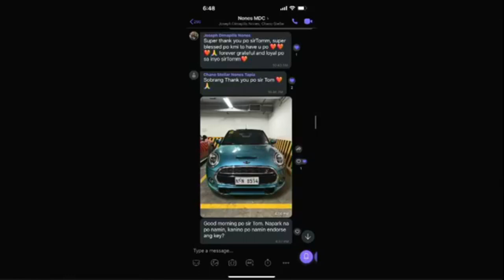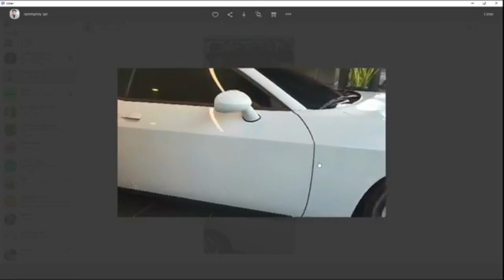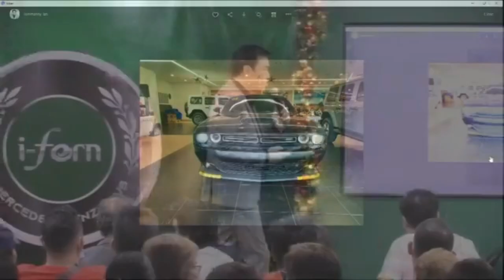TOMMANNY TALKS -MERCEDES BENZ BOYZ - CLOSING RBA Dec16 2022